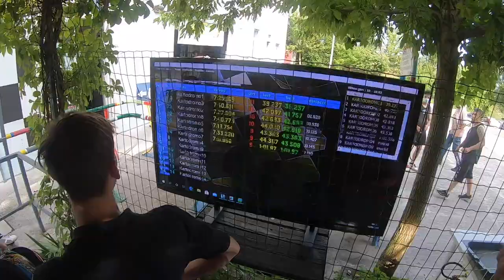Kart Rastellino con Daniele ed ERik 12/6/21 Prima sessione